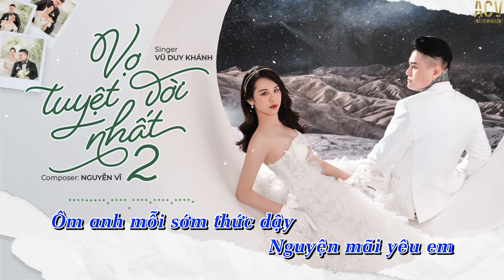Karaoke | Vợ Tuyệt Vời Nhất 2 - Vũ Duy Khánh | Beat Piano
© Copyright by ACV Karaoke ☞ Do not Reup